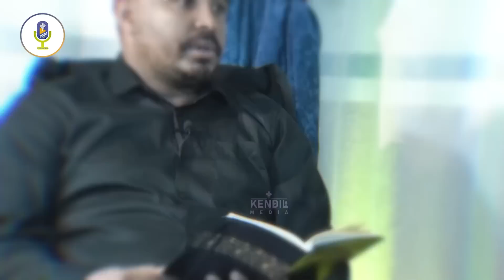🔴 "ሴት ዘማሪ ነኝ ምትዪ ማነኝ ትያለሽ⁉️" "ሴቶች በአደባባይ መዘመር ይችላሉ?" ከቀሲስ ቴዎድሮስ እሸቱ ጋር የተደረገ ቆይታ | ቀንዲል ሞጋች